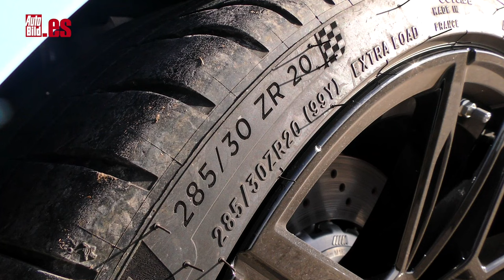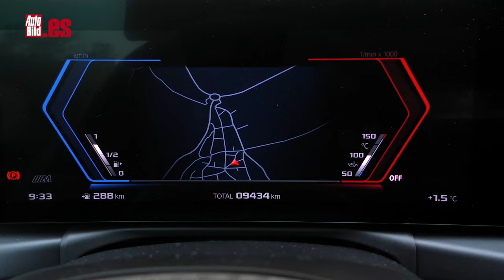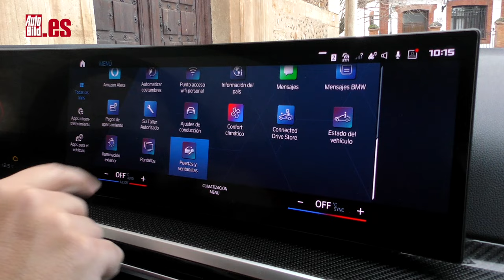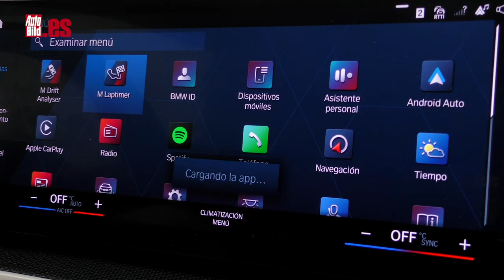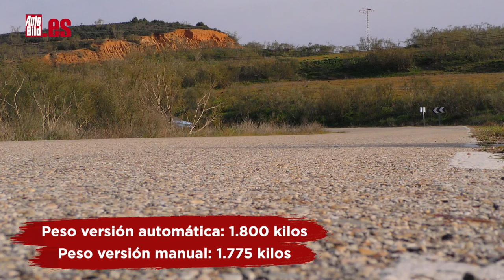BMW M2 2024 | PRUEBA | TEST | CON 460 CV y CAMBIO MANUAL, ¿ES EL MEJOR M2 DE LA HISTORIA?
Aquí tienes el vídeo con la prueba del BMW M2 2024, con sus 460 CV y cambio manual. ¿Es el mejor BMW M que ha hecho la marca bávara en su historia? Tiene argumentos de peso, ya que cuenta con el mismo motor de los BMW M3 y BMW M4, un seis cilindros biturbo.

También promete mejorar su comportamiento con una nueva suspensión adaptativa, vías más anchas y una eléctronica que convierte en mera anécdota su gran handicap: el peso.

En nuevo M2 2024 mide 4.58 metros largo (12 cm mm más que antes), 1.89 de ancho (3,3 cm más) y 1.40 de alto, lo que significa que es 7 mm más bajo que su predecesor, lo que explica que parezca que va pegado al suelo. Además, por primera vez, puede montar techo de carbono (opcional: 3.322 euros).

Si hablamos de neumáticos del último BMW M2, apunta unos 275/35 delante en llanta 19 y unos 285/30 detrás en llanta 20. Frenos: discos de material compuesto de 380 mm delante y 370 mm detrás con pinzas de seis pistones y monopistón en el eje trasero.

Más cosas: volante M, con estas dos teclas en rojo para elegir dos configuraciones de chasis distintas. Y es que como viene ya siendo habitual en un M, tienes muchos parámetros que puedes configurar, desde el tacto de la dirección, la respuesta del motor, los frenos, la suspensión o el propio sonido del escape además del control de tracción, con hasta 10 niveles o el de estabilidad.

Pero si quieres seguir descubriendo más detalles acerca del comportamiento del BMW M2 2024 y de su motor, no te pierdas el vídeo...